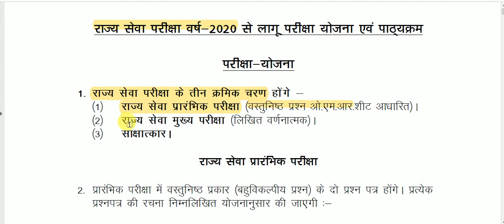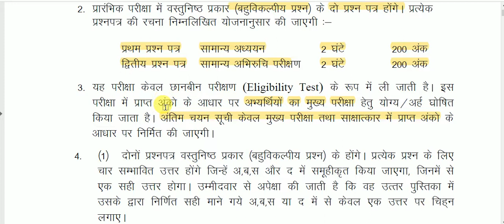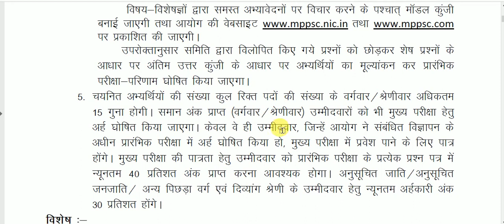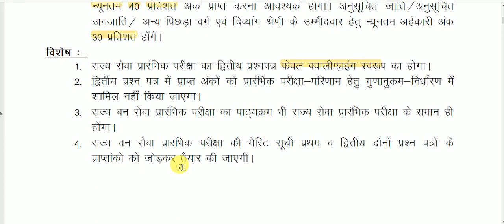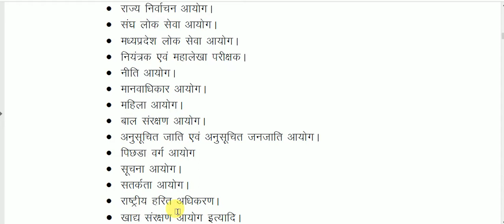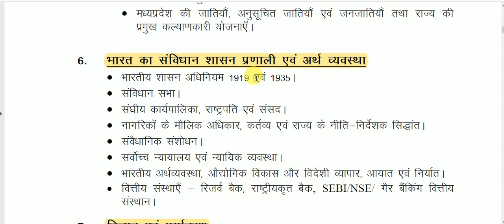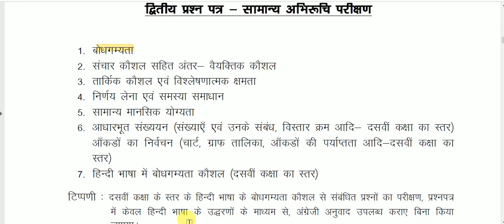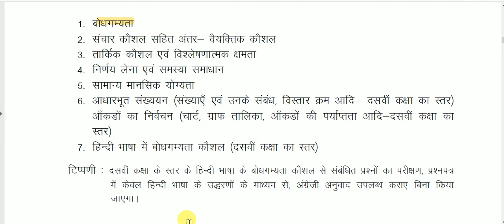MPPSC 2020 Syllabus मे क्या क्या परिवर्तन हुआ detail मे जाने |NEW SYLLABUS MPPSC 2020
MPPSC 2020 Syllabus मे क्या क्या परिवर्तन हुआ detail मे जाने.